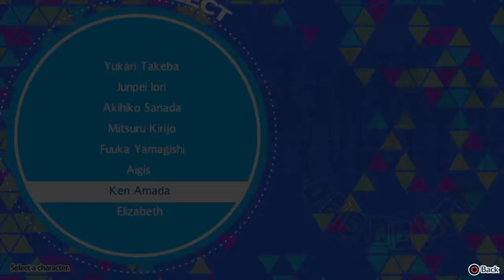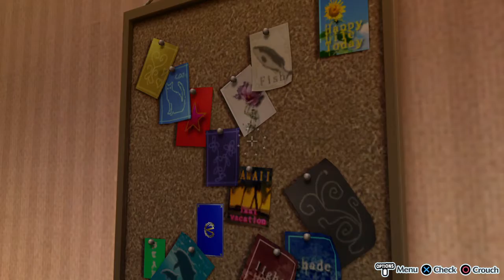Persona 3: Dancing in Moonlight Having fun and failing hard Part 9